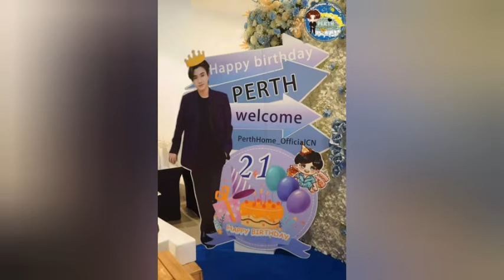Saint con ZeeNuNew incóm0dos?😱Le envía un mensaje!🥺 todo es real😱Notme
LiNK momento OhmNanon Safe House cariñosos ♥️Lo cArgo

Link OhmNanon Jealous and possesive 🔥

Link  Spoiler Parte 1 Bad buddy libro
Novia?😱 Paso la noche con ella 😮

Link spoiler 2 Como se hacen novios Pat y pran🥺 celos le pide perdón

Link Evento 2 wish 💙💚 Plan le dedica un tierno mensaje a Mean♥️🥺

Link AaronHank 😍Aaron le. Dice lindo a Hank😻

Link los Besos que no vimos del SamYu 😏🔥

Les dejo este vídeito❤️❤️

Cuidense Muchooo